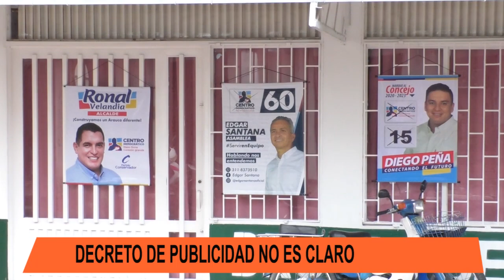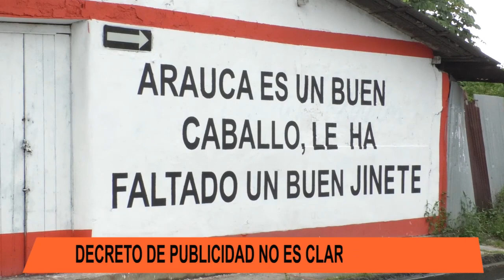CENTRO DEMOCRÁTICO SERA EL PRIMERO EN RETIRAR LA PUBLICIDAD DE LA AVENIDA CIUDAD DE ARAUCA